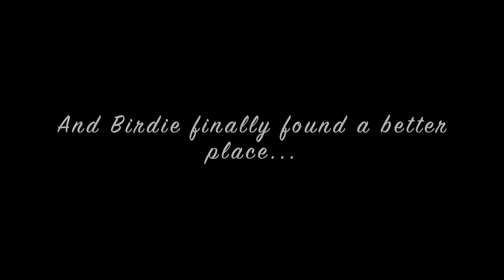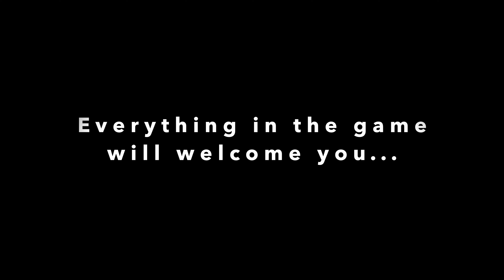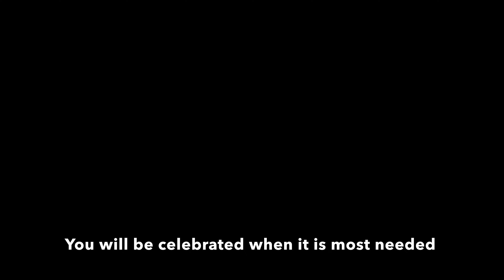Birdie's Dream, Beta-Version Gameplay Trailer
-New Adventure Game
I have been making this game for more than 5 years.

Game Kind:
It is adventure + puzzle + role-playing.

Game Mechanics:
1. Explore The World
2. Solve
3. Collect
4. New Level

Game Story:
You evade, scare off, punch away A.I. monsters in a vast space of the unknown world as you find the puzzle entities and solving their puzzles.
Upon successful solving the puzzle, you’ll regenerate health and gain a new ability and control button, depending on the character of the puzzle entity in the game.

In a nutshell, if you are looking for a game like this, this is a game for you.

Game Feature:
it does not require a predefined order of solving puzzles to finish the level. Because I made the rules of the game system, monsters, puzzle entities in the rule-based system of GameplayKit. And each puzzle has its entity as well. And I hate to wholly follow predefined procedures which are common in role-playing games or adventures. If anyone merely follows a predefined procedure of a role-playing game, the game can not amuse the person beyond what a book can provide. I think that if it is a role-playing game, it should be more flexible and dynamic in the story than a book should be.

I hope God may be with you and you've enjoyed this video.

  2. Twitter - @SungwookKimReal